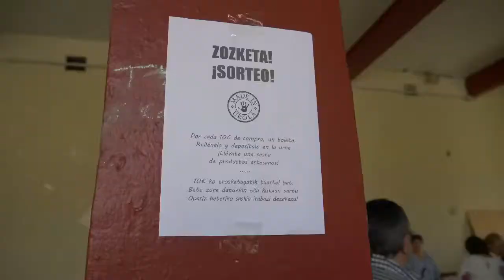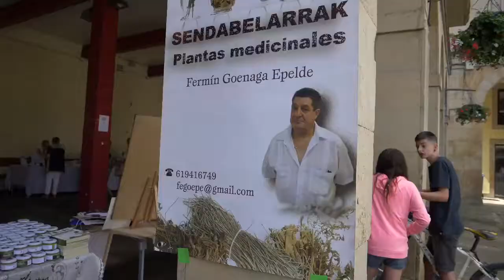Arte eta eskulan azoka jaietan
Arte eta eskulan azoka Zumarragako jaietan. 2018 uztaila.
Feria de arte y artesanía en fiestas de Zumarraga. Julio de 2018.